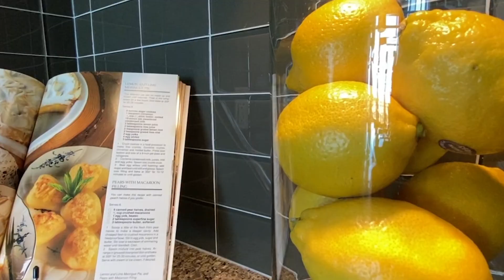Suite 3404 at The Madison Residences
Welcome to suite 3404 at The Madison | Introducing an exceptionally bright and spacious one-of-a-kind sub sub penthouse suite at the renowned Madison Residences located along the Eglinton LRT in the Yonge and Eglinton community. Featuring a stunning one bedroom plus den layout with soaring 10 foot ceilings and gleaming laminate flooring throughout. From your balcony enjoy nearly forever unobstructed panoramic North views of some of Toronto's finest neighbourhoods. The Madison residences features direct access to the LCBO and Loblaws; situated across from restaurants, shops, steps to the subway and the Crosstown LRT.